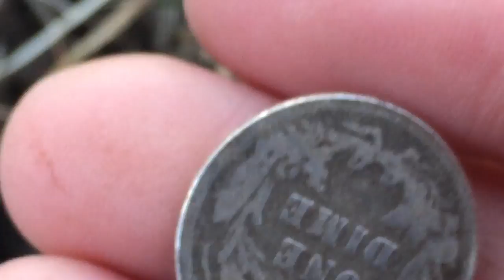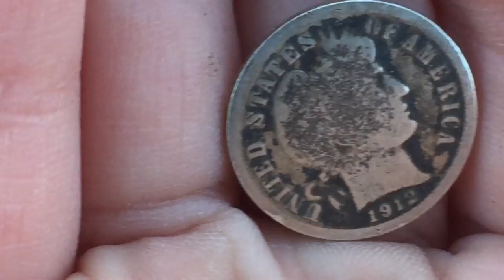Metal Detecting - Elz1996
Finding old coins with new metal detector